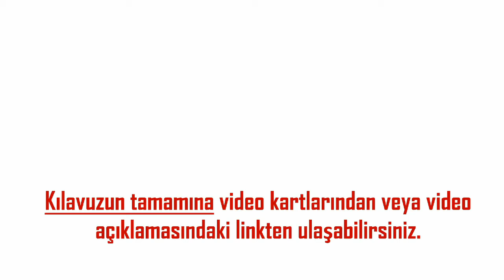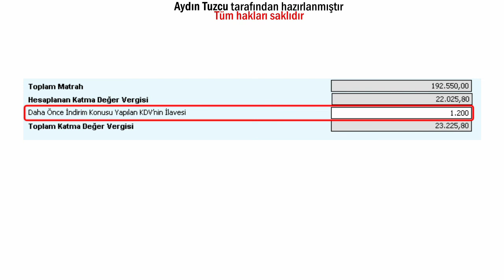Daha Önce İndirim Konusu Yapılan KDV'nin İlavesi | Matrah | KDV1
Bu toplam tarafında istisnai bir satır var. Bu satırda gri olmayan, yani giriş yapılabilen bir bölüm var. Bu ne demektir? Yukarıdaki her şeyden farklı olarak, "matrahı olmayan" ama hesaplanması gereken KDV'si olan işlemler demektir. Böyle bir şey mümkün olabilir mi? Burada olduğuna göre demek ki olabilir. Olay şudur. Kanunlar; satmadığımız, numune olarak bedelsiz verdiğimiz, kendi personelimize verdiğimiz veya satmadan işletmemizde tükettiğimiz veya kullandığımız ve satın alırken KDV'sini indirim konusu yaptığımız bu malzemeler için bizden KDV hesaplamamızı ister. Sadece bunlar da değil. Bu malzemeler çalınırsa veya haşat olursa da aynı kurallar geçerli olacaktır. Bu tür durumlar için hesapladığımız KDV'yi matrahsız bir şekilde, ayrıca beyan ederiz. Biliyorsunuz, katma değer vergisinin mantıksal döngüsü şu şekilde çalışır. Bir mal, veya yerine göre hizmet maliyeti için veya giderlerimiz için KDV öderiz ve beyanname ile vergiden indiririz. Sattığımızda ise alıcıdan tahsil edip devlete beyan ederiz. Değil mi?